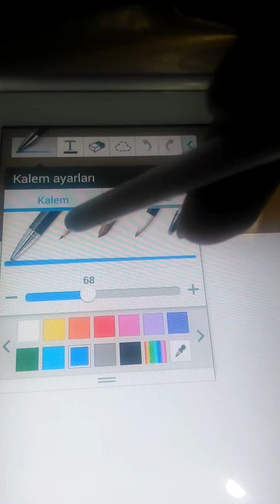S NOT NASIL KULLANILIR